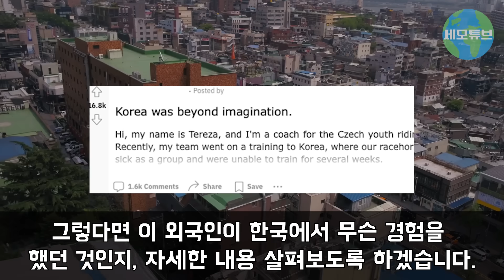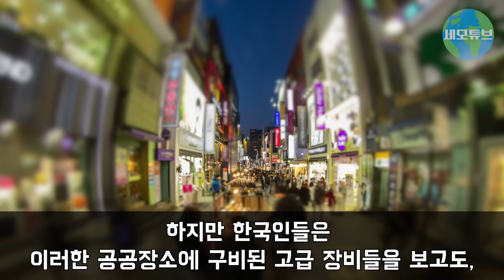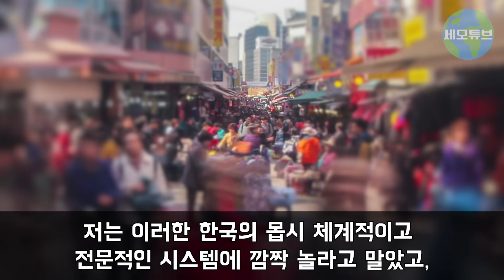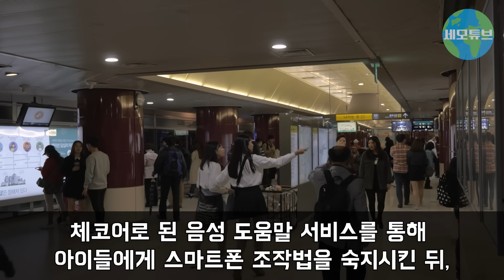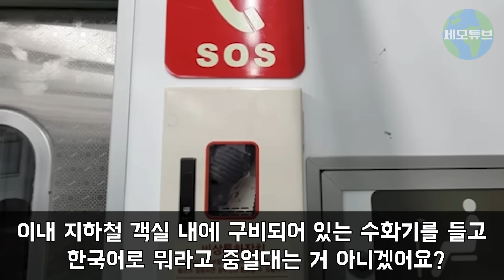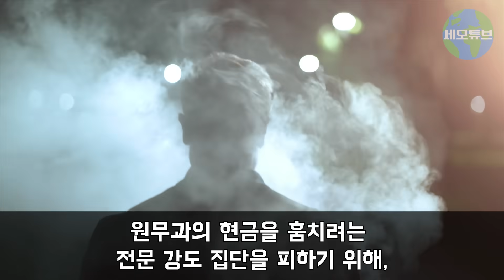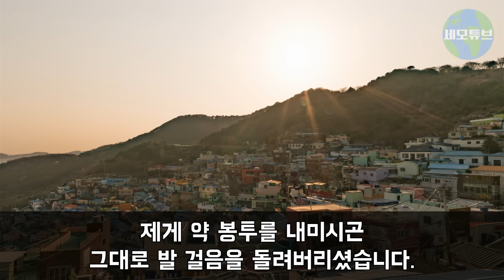“아니, 이런 영화같은 나라가 정말로 존재했다고요..?” 한국 방문한 체코 승마팀 한국 공항 나서자마자 얼빠진 이유